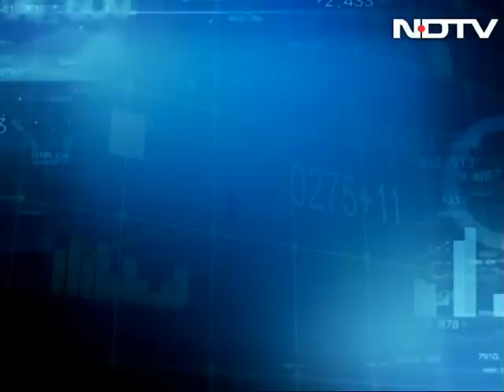How A Stock Exchange Works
In this first episode of Inside Exchange we focus on demystifying the stock exchange for the lay non-business audience. Three market experts talk to NDTV's Nikhil Inamdar to give you an idea of how the exchange works in terms of the trading and settlement mechanisms, risk mitigation processes and also educate you about the rights and obligations of investors, brokers, exchanges and regulators.